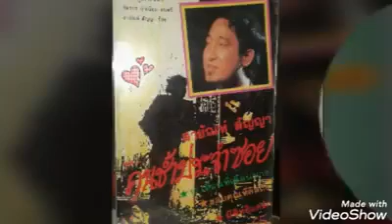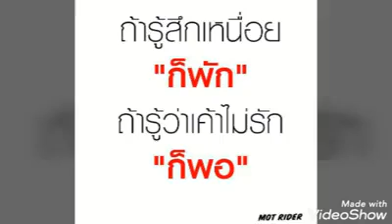♡คนช้ำประจำซอย-สายัณห์ สัญญา-ชุดคนช้ำประจำซอย♡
คำร้อง ทำนอง อ.ฉลอง ภู่สว่าง/ดนตรี อ.จิตรกร บัวเนียม